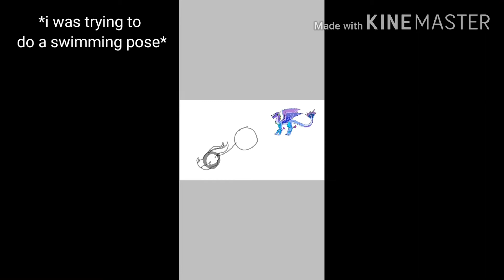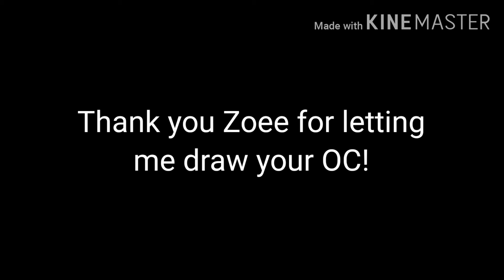Drawing Fade (An OC Speedpaint)